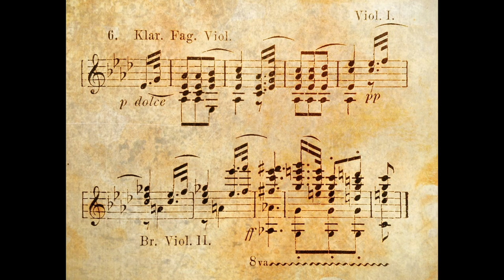Beethoven - Sonata no 17 in D minor 'The Tempest', Op 31 no 2 Complete Performance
The third movement of Beethoven's Sonata No. 17 in D minor, Op. 31, No. 2, also known as "The Tempest," is titled "Allegretto." This movement is a theme and variations, a form in which a principal theme is repeated and varied throughout the movement. It is marked "Allegretto," which means to be played at a moderate tempo and with a light and graceful character.

The Allegretto movement is characterized by its light and graceful character, as well as its virtuosic piano part. The movement features a beautiful and melodic theme that is introduced by the piano and then repeated and varied throughout the movement. Beethoven uses a variety of techniques, such as ornamentation and different harmonic progressions, to create a sense of variation and development in the theme.

The movement also features a sense of contrast and variety, with different sections of the movement featuring different textures and orchestral colors. This creates a sense of balance and contrast within the movement and it adds to the sense of depth and complexity in the movement.

Beethoven's use of the piano in this movement is also noteworthy, as it is not only a solo instrument but also a partner with the orchestra. The piano and orchestra engage in a dialogue throughout the movement, with the piano taking on a more prominent role in some sections and the orchestra in others. This creates a sense of balance and interaction between the soloist and the ensemble, and it adds to the sense of depth and complexity in the movement.

The Sonata No. 17 in D minor, Op. 31, No. 2, is considered one of Beethoven's most important piano sonatas and it's particularly known for its emotional depth and expressiveness. The Allegretto movement is considered a highlight of the sonata and it's a work that continues to be widely performed and studied today. It's a valuable example of Beethoven's ability to convey complex emotions through his music, and also it's a valuable example of Beethoven's virtuosity and experimentation in his compositions.

In summary, The Allegretto movement of the Sonata No. 17 in D minor, Op. 31, No. 2, is characterized by its light and graceful character, its virtuosic piano part, its beautiful and melodic theme that is introduced by the piano and then repeated and varied throughout the movement, its sense of contrast and variety and its sense of balance and interaction between the piano and the orchestra.

Beethoven's use of variation in this movement is particularly masterful. He takes the main theme and develops it in different ways, such as through ornamentation and different harmonic progressions. This creates a sense of development and progression throughout the movement, and it adds to the sense of coherence and unity in the sonata as a whole.

The movement also serves a structural function in the sonata as a whole. It is placed in the middle of the sonata, which serves as a transition between the more dramatic and intense first and second movements and the more contemplative and introspective final movement. It creates a sense of balance and contrast within the sonata and it adds to the sense of coherence and unity in the sonata as a whole.

Beethoven's sonatas, including this one, are considered to be some of the most important works in the piano sonata literature and they have had a significant influence on the development of the piano sonata genre. The Allegretto movement of this sonata, with its light and graceful character and its virtuosic piano part, is a valuable addition to the piano sonata repertoire and it continues to be a favorite among audiences and pianists alike.

In summary, The Allegretto movement of the Sonata No. 17 in D minor, Op. 31, No. 2, is an important movement in Beethoven's middle period, and it is characterized by its light and graceful character, its virtuosic piano part, its beautiful and melodic theme that is introduced by the piano and then repeated and varied throughout the movement, its sense of contrast and variety and its sense of balance and interaction between the piano and the orchestra. It serves a structural function in the sonata and it creates a sense of balance and contrast within the sonata and it adds to the sense of coherence and unity in the sonata as a whole. It's a valuable example of Beethoven's middle period style and his ability to convey complex emotions through his music, and also it's a valuable example of Beethoven's virtuosity and experimentation in his compositions.